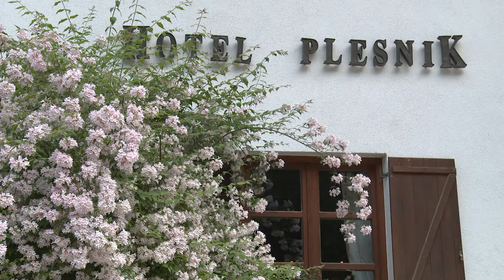Hotel Plesnik, Logarska dolina, Slovenia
Boutique family owned hotel, located in the heart of Kamnik Savinja Alps in Slovenia is perfect place to fill your energy. Totally renovated hotel rooms and Alpine Eco Wellness with Ayurveda offer is perfect place for couples, who likes pure nature and wellness.